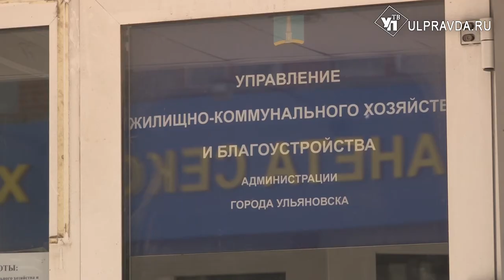Опасность или радость? Куда обращаться, чтобы дети могли спокойно играть во дворе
Похоже, чем дальше от центра Ульяновска, тем меньше внимания к  детским площадкам. Сколько площадок нуждается в ремонте и кто должен отвечать за состояние игровых зон? Ответы на эти вопросы искала наша съемочная группа.